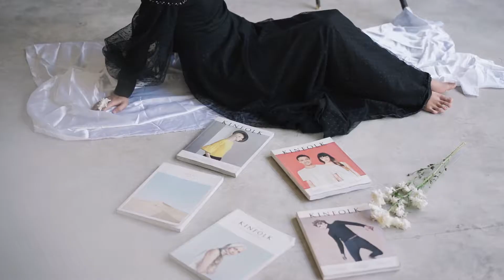The Wedding Of Bella & Egi